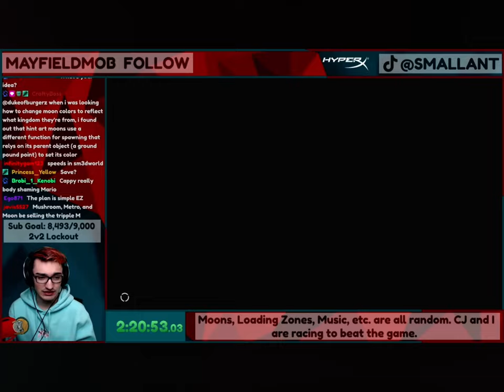Smallant Funny Moment (Randomizer Vod)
credits: @SmallAntVODS